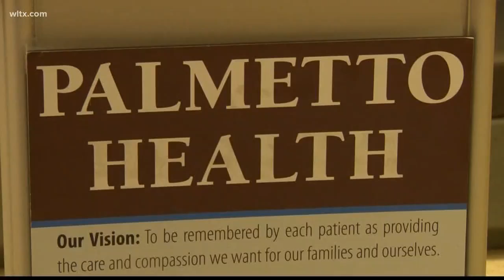2 Remain in Critical Condition Following Amtrak Crash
Palmetto Health Hospital says 56 of the 62 that were brought to their hospitals have been released.